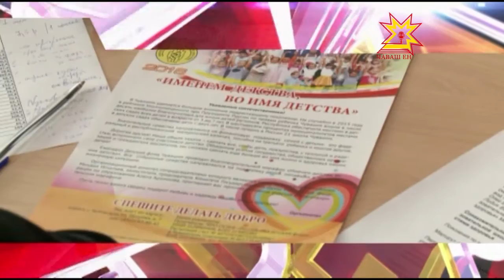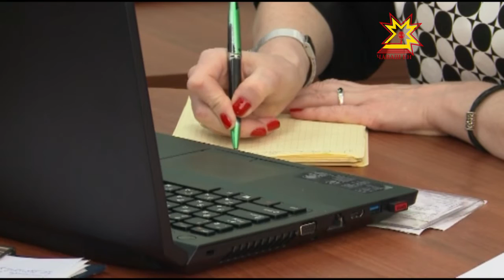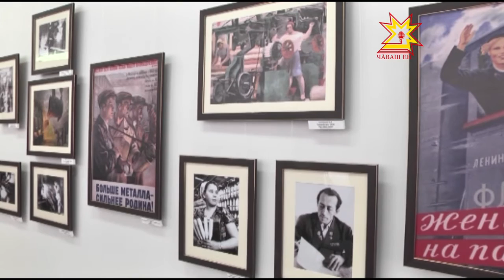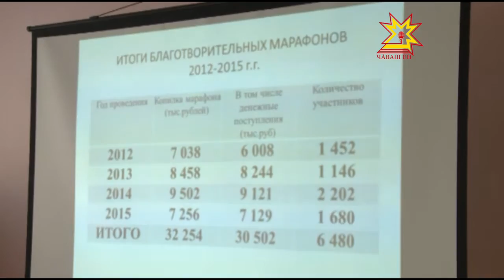Республика 09 02 2016 на чувашском языке Вечерний выпуск